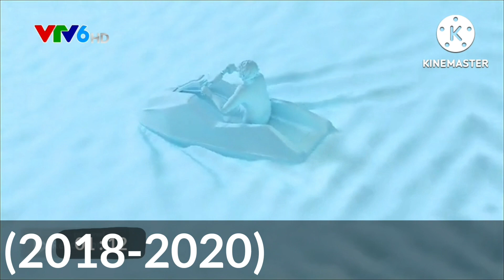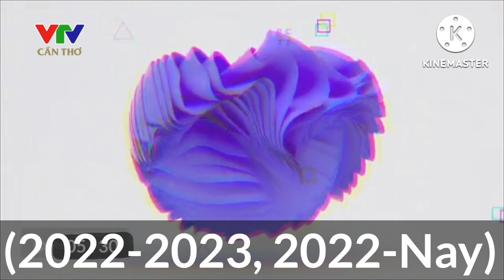Tổng Hợp Hình Hiệu VTV Cần Thơ (Khu Vực Tây Nam Bộ) (2007-Nay) (Phần 2)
Hãy Bắt Đầu Nào!

Lập Danh Sách:
0:00 - Mở Đầu
VTV6
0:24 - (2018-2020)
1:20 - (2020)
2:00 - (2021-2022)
VTV Cần Thơ
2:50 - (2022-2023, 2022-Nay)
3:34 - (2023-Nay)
4:32 - Kết Thúc